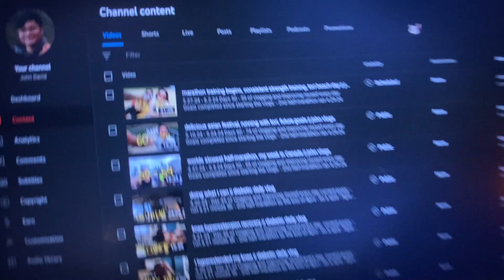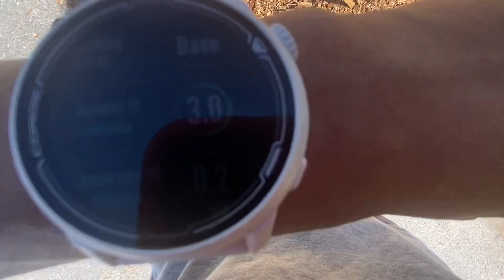signing up for another race, making progress? || john vlogs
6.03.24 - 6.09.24 Days 83 - 89 of vlogging and improving myself every day

Goals completed since starting the vlogs:
- 2nd half-marathon ran 4.29.24